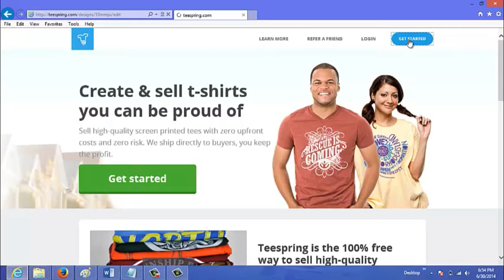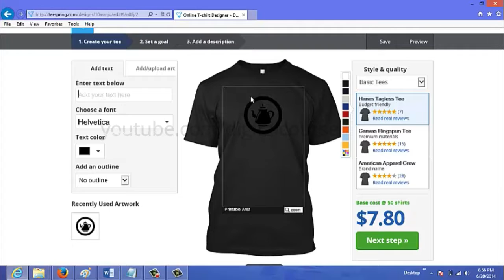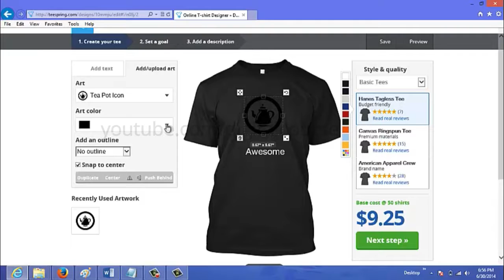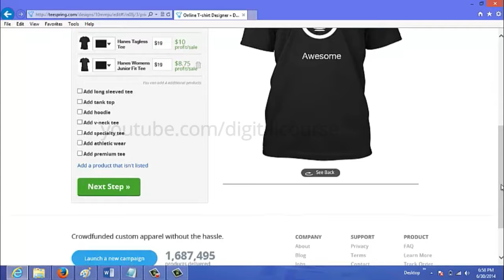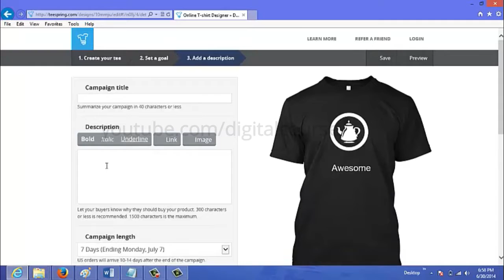How To Sell Shirts Online - Creating Campaign